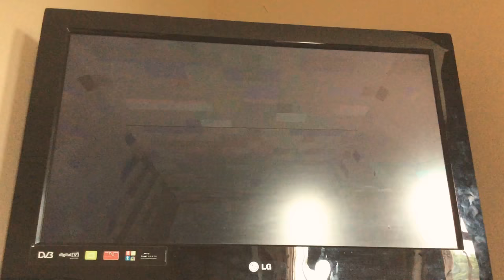The wonder land